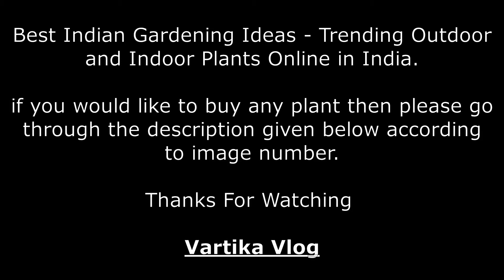Top 40 Best Indoor Plants for Apartments to Buy Online - Vartika Vlog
यदि आप कोई उत्पाद खरीदना चाहते हैं तो आप संख्या के अनुसार नीचे दिए गए लिंक पर जा सकते हैं।

Number: 1
Product: Artificial Bonsai Plant

Number: 2
Product: HabibiGo Artificial Plants Bonsai Poted with Plastic Apple PotS Plastic Faux Green Grass Fake Topiaries Shrubs for Home Ga...

Number: 4
Product: Artificial Plant Without Pot Succulent Set of 3

Number: 6
Product: Caajib Decor's Artificial Star Leave Plant Potted in Imported Brazilian White Ceramic Pot with Beautiful Stones for Increa...

Number: 7
Product: Lilone Artificial Plant Bonsai Tree with Pot for Home and Garden Decor - Green with Yellow 1658

Number: 9
Product: Sofix Artificial Flower with Wood Pot (Pink)

Number: 10
Product: Modo Artificial Bonsai Plant with Wooden Square Pot for Home & Office Decor (22 cm) - Yellow

Number: 14
Product: Caajib Decor Imported Artificial Succulents Plants Potted in Brown Pot for Home Office Living Room Table Desk Plants Decor

Number: 15
Product: Lilone Artificial Benn Grass with Pot (Green) 5 Inch

Number: 17
Product: Dime Store Plant Stand Flower Pot Stand for Balcony Living Room Outdoor Indoor Plants Tricycle Plant Holder Home Decor Ite...

Number: 19
Product: Caajib Decor's Artificial Tradescantia Zebrina Plant in Imported Brazillin Wheel Design Blue Pot with Beautiful White Ston...

Number: 21
Product: Reiki Crystal Products Beautiful Artificial Bonsai Plant with Pot

Number: 23
Product: TIED RIBBONS Faux Multicolor Flowers with Mercury Glass Vase for Home Decor Center Table Bedroom Living Room and Office De...

Number: 24
Product: Home Centre Gardenia Artificial Bonsai with a Glass Pot- Green

Number: 26
Product: Artificial Potted Indoor/Outdoor Succulent Plants ( 3 Piece) (1)

Number: 27
Product: Elemntl Artificial Monstera Deliciosa Plant in Plastic Pot for Home Decor (Height: 15 in)

Number: 28
Product: Amputive showpiece for Home Decor Artificial Plant Flowers with Pot (Set of 2) (Design 1)

Number: 29
Product: Abana Homes Ficus Bonsai Live Plant with Ceramic Pot - 5 Years Old Bonsai Plants for Home

Number: 30
Product: Ginni Designs 91 Real-Like Plant Tree Flower with Pot - Yellow

Number: 31
Product: HYPERBOLES Mini Artificial Bonsai Plant Grass Tree with Pot - 6 Inch/15 cm (Yellow)

Number: 32
Product: Shopstar Natural Looking Artificial Bonsai Leaves Flowers Plant with Real Natural Marble Stone and Ceramic Pot Base for Ho...

Number: 33
Product: Printshoppie Handcrafted Woven Round Bag Natural Jute Plant Bag Pot Bags for All Plants Home Room Hall Decor Indoor Outdoo...

Number: 39
Product: YTC Artificial Bonsai Plants with pots for Home Office Indoor Décor (Green Flowers Bonsai Tree)

Number: 41
Product: PAPERI Artificial Potted Plant Artwork - Rose Merry White Leaf (Multi Color)

Number: 42
Product: Artificial Plant with Pot for Indoor/Outdoor/Home Decor - Fern (Green)

Number: 44
Product: KAYKON Artificial Palm Tree Plant (Green)